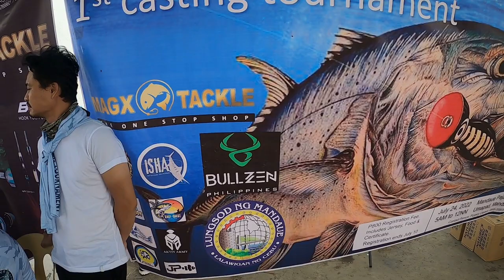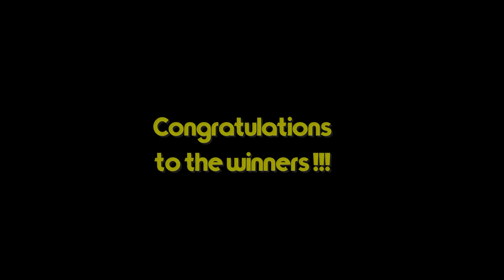Ishat Vlogs Ep 25 | Mandaue Anglers' Club 1st Casting Tournament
Thank you for watching Ishat Vlogs, I am a lady angler from Cebu who wishes to promote the sport of deep sea fishing to women, share fishing adventures and meet new angler friends along the way.

In this episode, Joel and I join the Mandaue Anglers' Club as they celebrate their 2nd year anniversary by way of a casting tournament.  Congratulations MAC for a successful event!

Our equipment:

Shimano Ocea Jigger F Custom 1500HG
Shimano Ocea Jigger 2000HG
Shimano Torium 2000HG
Crony Amazing Slow Jigging Rod
Storm Colossal Rod
Bullzen Iguana Platinum Rod
Bullzen Iguana Velocity Rod